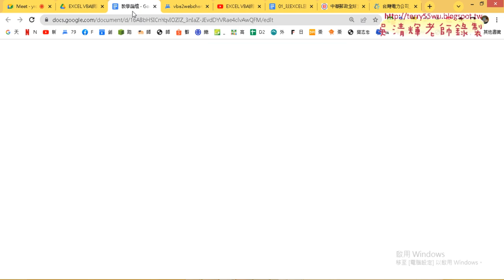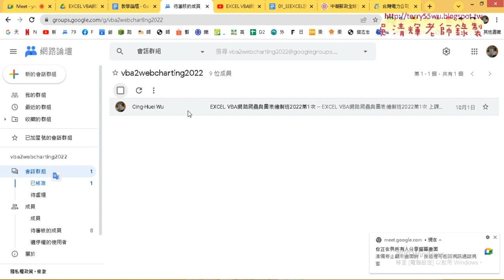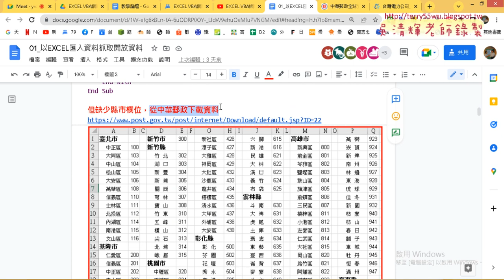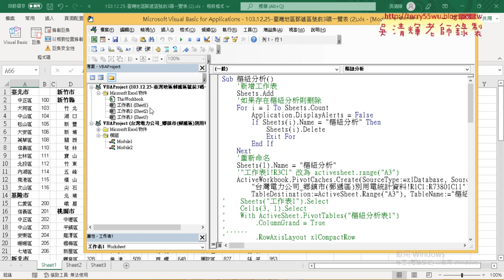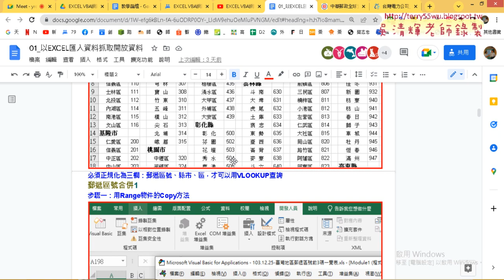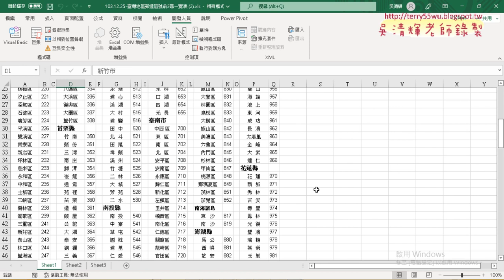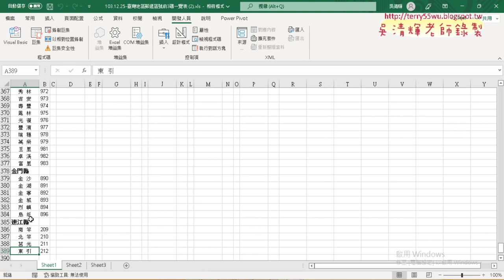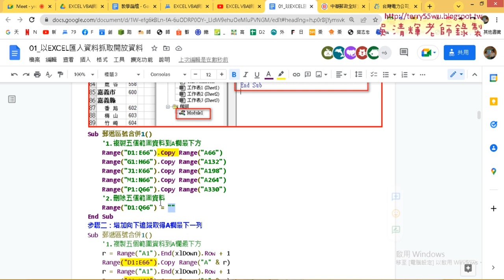02 教學論壇說明與SUB的郵遞區號合併1